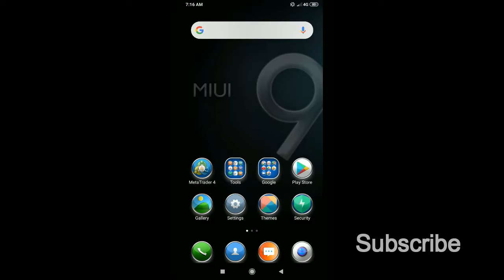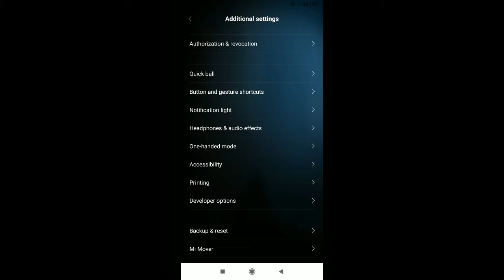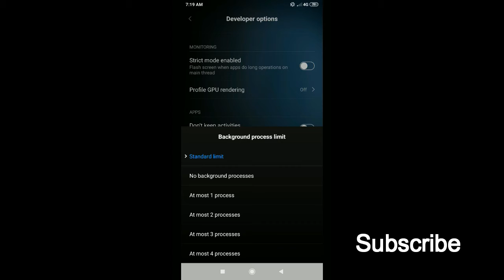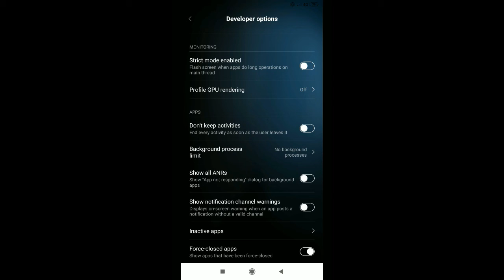খুব সহজেই কমিয়ে দিন আপনার ফোনের Battery খরচ - Tutorial bangla